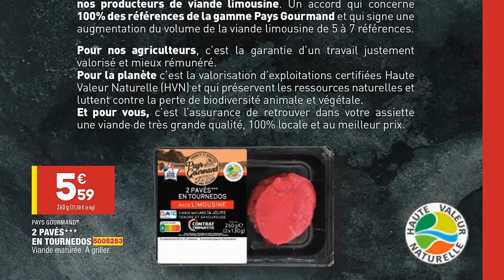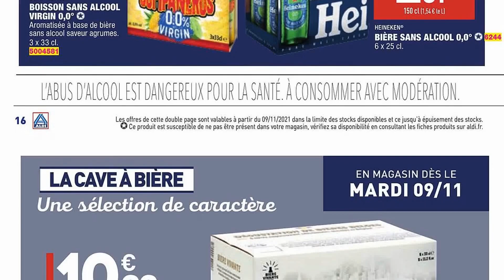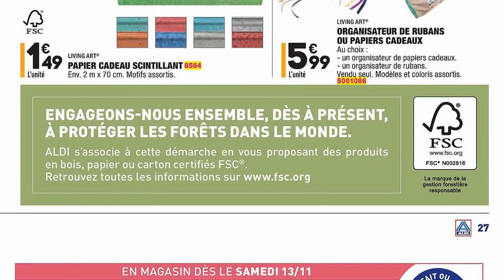catalogue ALDI du 9 au 15 novembre 2021 😍 Arrivage - FRANCE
🛒🛒NOUVEAU catalogue chez 📍ALDI📍 du mardi 9 au lundi 15 novembre 2021 en FRANCE!